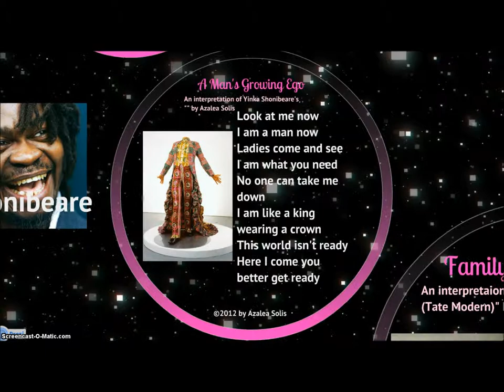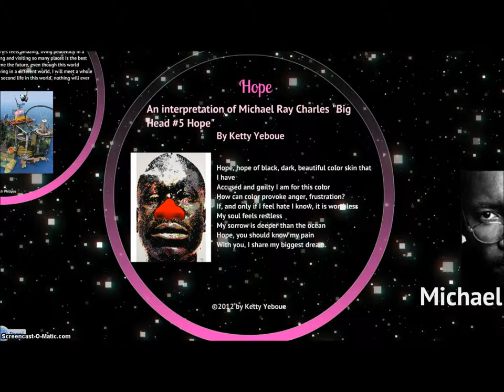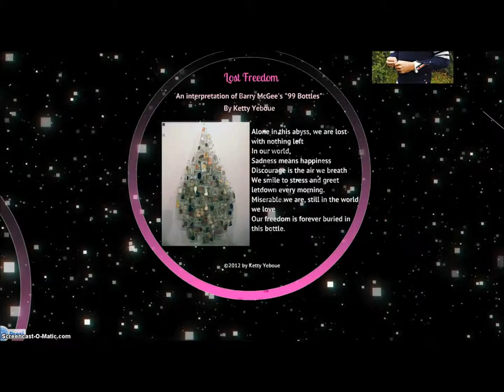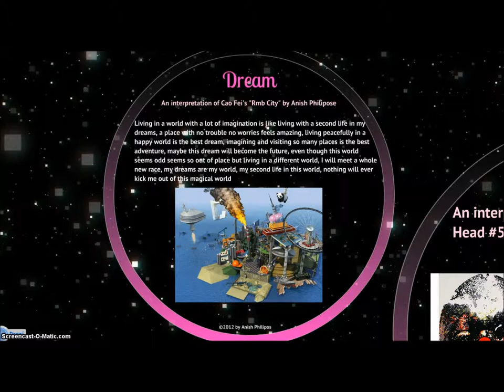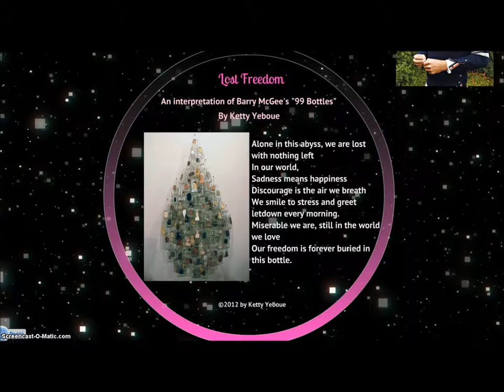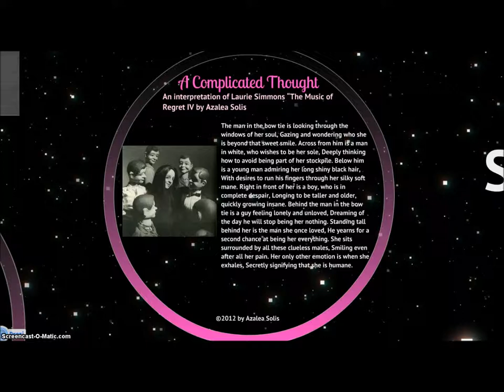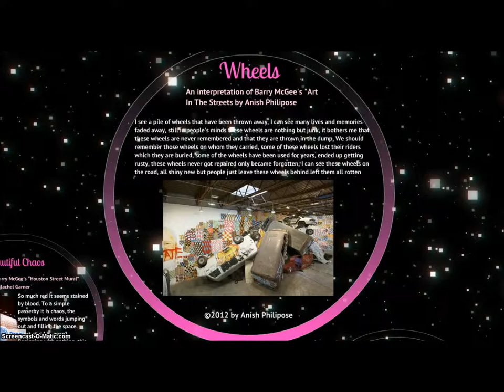dREAM mAKERS Poems...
Poems  Inspired By Seven Artists. Michael Ray Charles. Doris Salcedo. Barry McGee. Yinka Shonibeare. Laurie Simmons. Cao Fei. Susan Rothenberg.